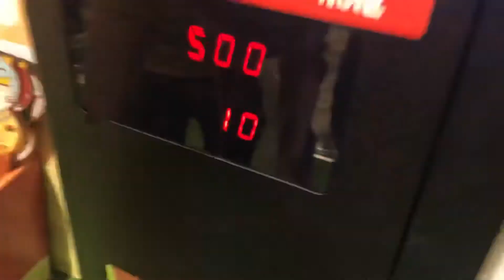不想動運動會購物現場